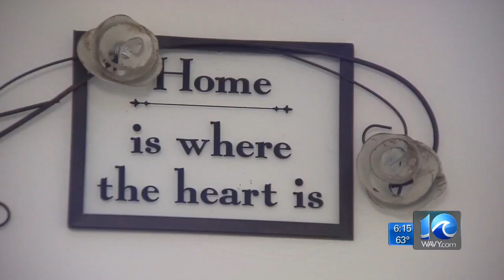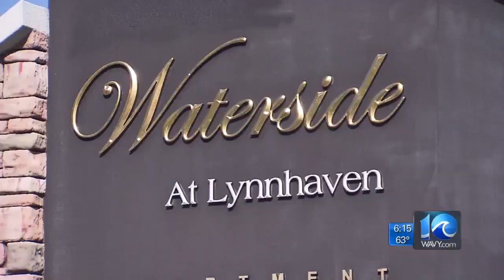Waterside at Lynnhaven residents still dealing with hurricane aftermath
The struggles of homes flooded from Hurricane Matthew are hitting residents at Waterside at Lynnhaven.